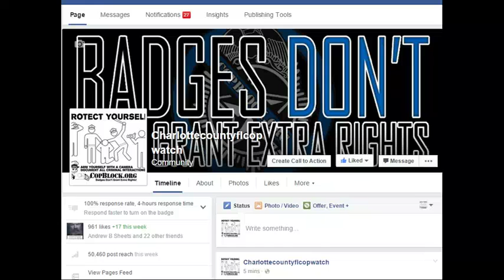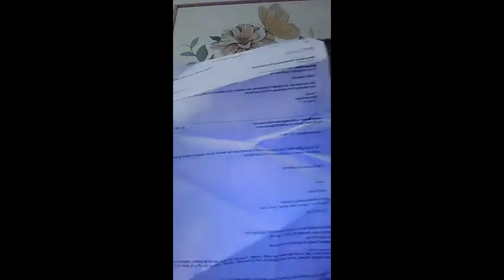FLORIDA COP WATCH EXPLAINS THAT YOU HAVE THE RIGHT TO INVESTIGATE CORRUPT COPS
LEOAFFAIRS,
NORTH PORT,FLORIDA,POLICE,
sheriff,corruption,charlotte County,
florida,cop,police,pastor,stalking,COPWA­­TCH,COPBLOCK,